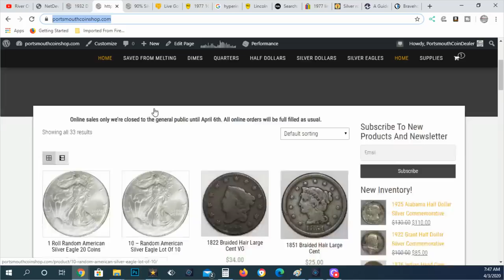Where And How To Find Rare Coins